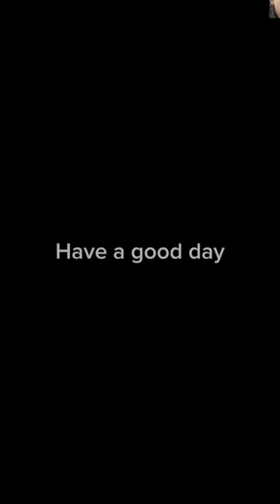Oh father pls father! |gacha